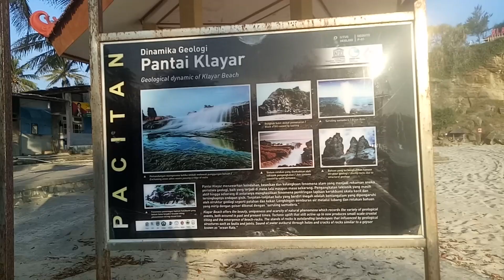Pantai Klayar II Beautiful " KLAYAR " Beach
Objek wisata Pantai Klayar memiliki garis pantai berpasir putih dengan dihiasi deretan pohon kelapa, serta menjulangnya bukit-bukit di pinggir pantai yang bisa didaki oleh wistawan untuk melihat keindahan Pantai Klayar dari atas bukit.
Klayar Beach attractions have a white sandy coastline decorated with rows of coconut trees, as well as towering hills on the beach that tourists can climb to see the beauty of Klayar Beach from the top of the hill.